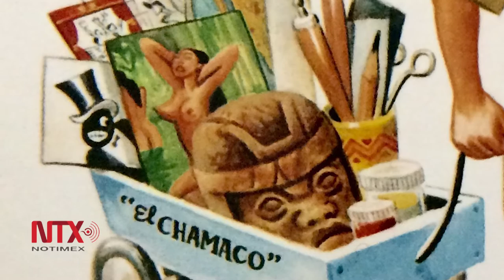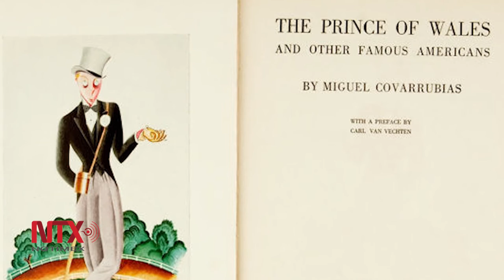Miguel Covarrubias, el caricaturista viajero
Miguel Covarrubias "El Chamaco", pintor y dibujante parte de la generación del Art-Decó, realizó diversas obras a lo largo de su vida, incluso portadas para la revista Vanity Fair